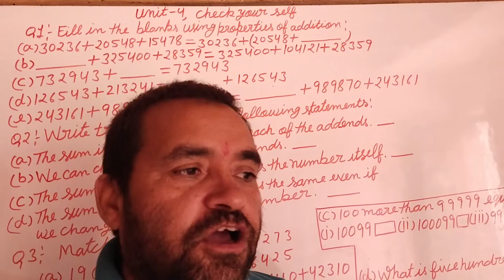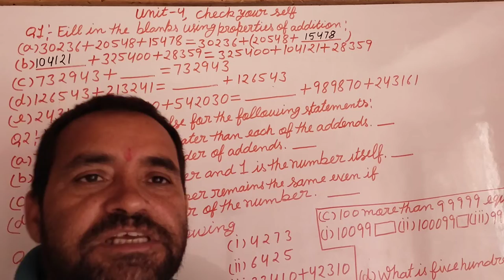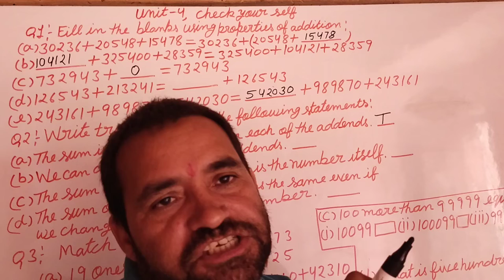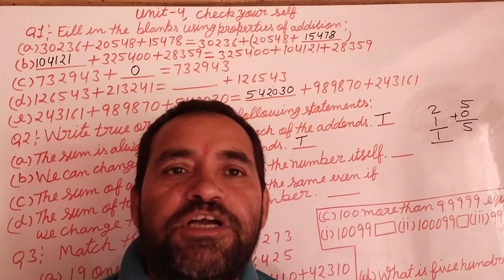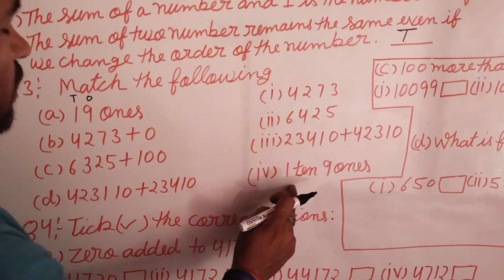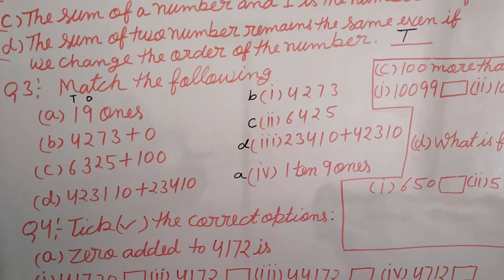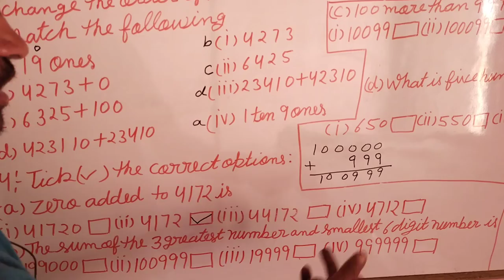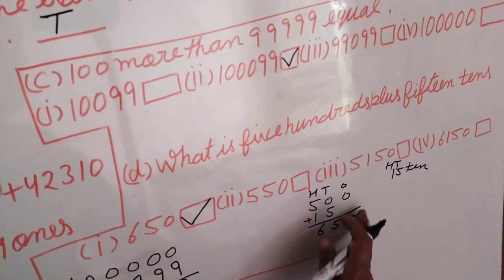June 19, 2022 neo star maths class 4 unit 4 check your self, brajmohan Verma maths